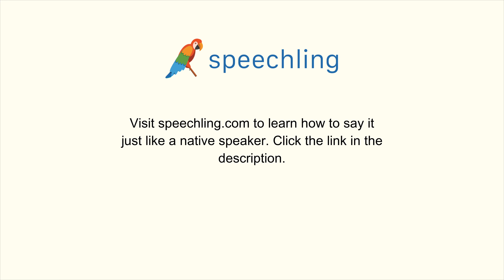"私の腕時計が盗まれました。"の発音の仕方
男性コーチ
私の腕時計が盗まれました。